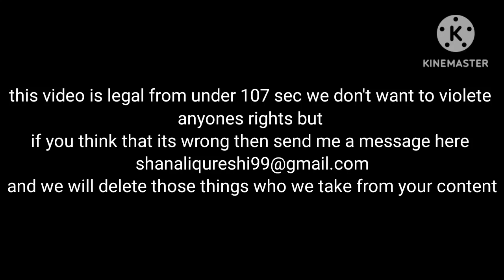111mph Rapter ford bronco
Bronco doesn't come with eight cylinders. Instead, there's a standard 300-hp turbocharged 2.3-liter four-cylinder or an optional 330-hp twin-turbo 2.7-liter V-6. A 10-speed automatic transmission bolts to both gas engines, but a seven-speed manual is only compatible with the smaller one